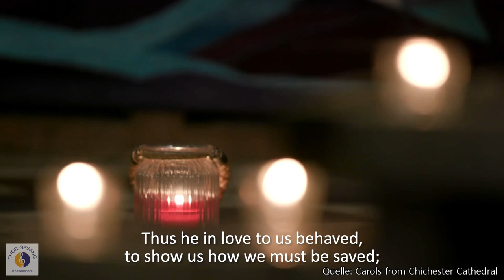"The Truth from Above" arr. Ralph Vaughan Williams | Chichester Cathedral Choir (Charles Harrison)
The English traditional carol "The Truth from Above" arranged by Ralph Vaughan Williams (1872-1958) 🎶, sung by the Chichester Cathedral Choir under the leadership of its Director of Music Charles Harrison 🎵.

Chichester Cathedral is delighted to share Carols from Chichester Cathedral – a 50 minute Carol Service filmed with the Cathedral’s famous Choir, under the direction of Organist and Master of the Choristers Charles Harrison and with organ accompaniment from Tim Ravalde

Music is central to celebrations for Advent and Christmas, and to enable this to continue in a year when churches can only welcome very limited numbers of visitors in person, Carols from Chichester Cathedral allows the people of Sussex and beyond to take part in this tradition from the comfort of their own homes.

Carols from Chichester Cathedral is free to view via the Cathedral’s website, however donations are most welcome. The Cathedral has launched a fundraising initiative to raise its running costs through the 12 days of Christmas. It costs £3,000 a day to protect our sacred heritage, so they are aiming to raise £36,000 this festive season.

TEXT
This is the truth sent from above,
The truth of God, the God of love,
Therefore don't turn me from your door,
But hearken all both rich and poor.

The first thing which I do relate
Is that God did man create;
The next thing which to you I'll tell
Woman was made with man to dwell.

Thus we were heirs to endless woes,
Till God the Lord did interpose;
And so a promise soon did run
That he would redeem us by his Son

And at that season of the year
Our blest Redeemer did appear;
He here did live, and here did preach,
And many thousands he did teach.

Thus he in love to us behaved,
To show us how we must be saved;
And if you want to know the way,
Be pleased to hear what he did say.

© CHOR GESANG - Knabenchöre (2021)
mit freundlicher Genehmigung des Chichester Cathedral Choir